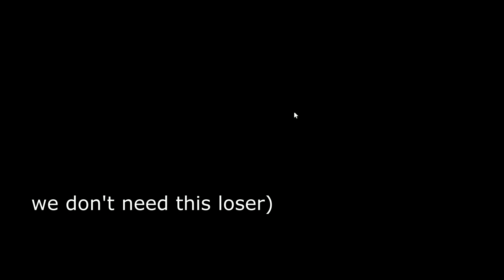FUNNY MOMTENS IN ZOMBIE STORYS